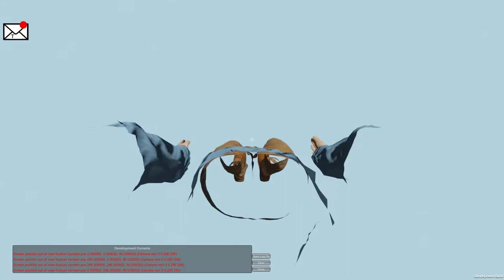The Long Drive - MULTIPLAYER experience